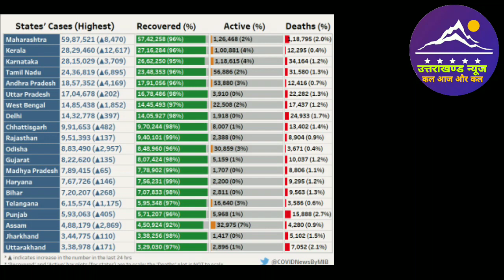भारत में कोरोना के मामले । Covid 19 Update । 23 June l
Dosto es video mai ham 23 June 2021 ko India ki Covid-19 Update janege.